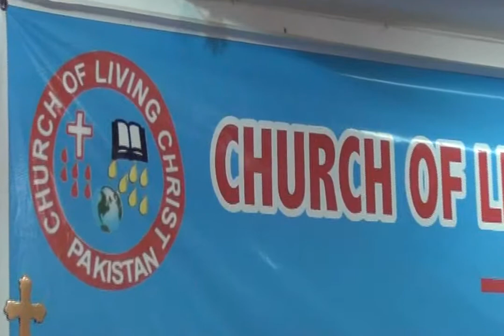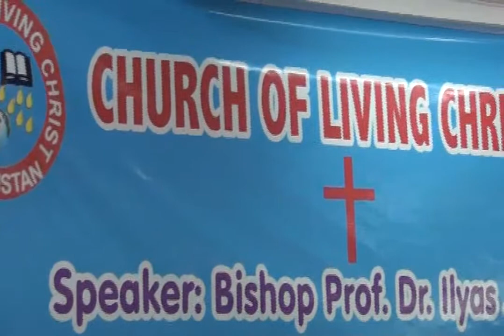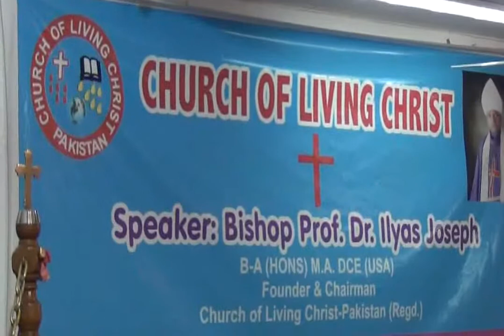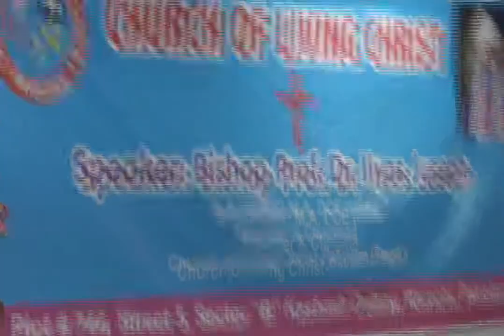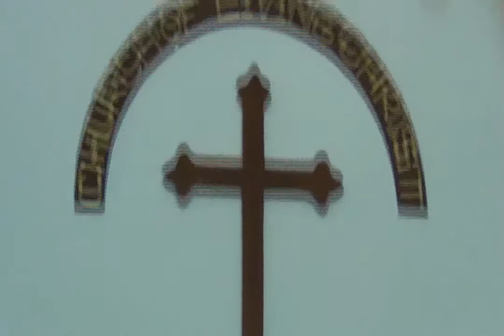Yesu Masih mera Shafi Hai By Bishop Ilyas Joseph